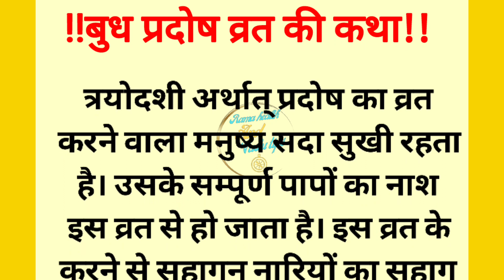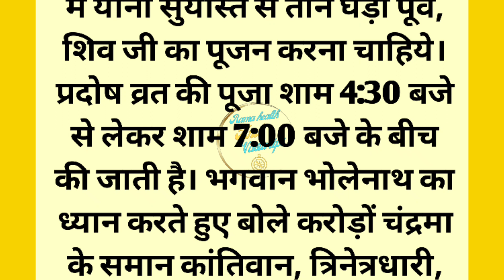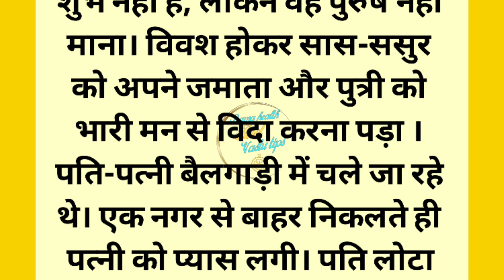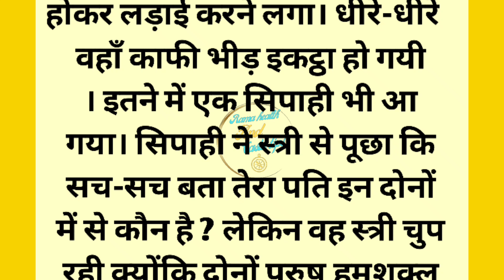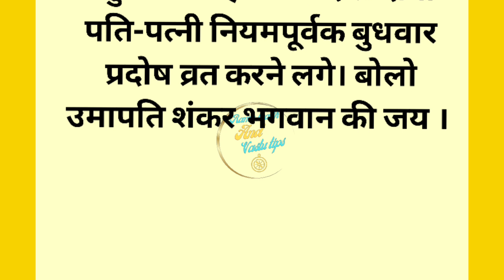बुध प्रदोष व्रत कथा 2023 | Budh Pradosh Vrat vidhi and Katha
यह व्रत हिंदु तिथि के अनुसार तेरहवें दिन यानी त्रयोदशी को होता है। त्रयोदशी अथवा प्रदोष व्रत हर महीने में दो बार आता है- एक शुक्ल पक्ष और दूसरा कृष्ण पक्ष । इस व्रत में भगवान महादेव की पूजा की जाती है। यह प्रदोष व्रत करने से मनुष्य के सभी पाप धुल जाते है और उन्हें शिव धाम की प्राप्ति होती है। बुध प्रदोष व्रत का महत्व
त्रयोदशी अर्थात् प्रदोष का व्रत करने वाला मनुष्य सदा सुखी रहता है। उसके सम्पूर्ण पापों का नाश इस व्रत से हो जाता है। इस व्रत के करने से सुहागन नारियों का सुहाग सदा अटल रहता है, बंदी कारागार से छूट जाता है। जो स्त्री पुरुष जिस कामना को लेकर इस व्रत को करते हैं, उनकी सभी कामनाएं कैलाशपति शंकर जी पूरी करते हैं। सूत जी कहते हैं- त्रयोदशी व्रत करने वाले को सौ गऊ दान का फल प्राप्त होता है। इस व्रत को जो विधि विधान और तन, मन, धन से करता है उसके सभी दु:ख दूर हो जाते।
बुध प्रदोष कथा
सूत जी बोले- अब मैं आप लोगों को बुधवार त्रयोदशी व्रत की कथा तथा विधि सुनाता हूँ। इस व्रत के दिन केवल एक ही समय भोजन करें। हरे वस्त्र पहनें और हरी वस्तुओं का सेवन करें। प्रात: काल उठकर नित्य क्रम से निवृत हो कर शंकर जी का पूजन धूप-दीप,बेल पत्र से करें।
प्राचीन काल की कथा है, एक पुरुष का नया-नया विवाह हुआ था। वह गौने के बाद दूसरी बार पत्नी को लिवाने के लिये अपनी ससुराल पहुँचा और उसने सास से कहा कि बुधवार के दिन ही पत्नी को लेकर अपने नगर जायेगा।
उस पुरुष के सास-ससुर ने, साले-सालियों ने उसको समझाया कि बुधवार को पत्नी को विदा कराकर ले जाना शुभ नहीं है, लेकिन वह पुरुष नहीं माना। विवश होकर सास-ससुर को अपने जमाता और पुत्री को भारी मन से विदा करना पड़ा ।
पति-पत्नी बैलगाड़ी में चले जा रहे थे। एक नगर से बाहर निकलते ही पत्नी को प्यास लगी। पति लोटा लेकर पत्नी के लिये पानी लेने गया। जब वह पानी लेकर लौटा तो उसने देखा कि उसकी पत्नी किसी पराये पुरुष के लाये लोटे से पानी पीकर , हँस-हँसकर बात कर रही है। वह पराया पुरुष बिल्कुल इसी पुरुष के शक्ल-सूरत जैसा हीं था। यह देखकर वह पुरुष दूसरे अन्य पुरुष से क्रोध में आग-बबूला होकर लड़ाई करने लगा। धीरे-धीरे वहाँ काफी भीड़ इकट्ठा हो गयी ।

pradosh vrat ki katha budh pradosh vrat ki katha,
budh trayodashi pradosh vrat katha